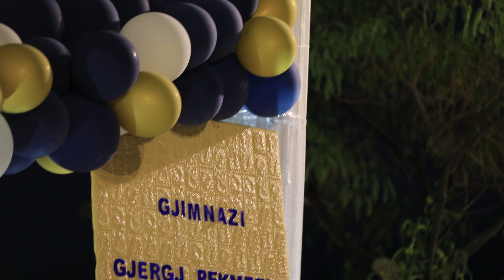GJIMNAZI "GJERGJ PEKMEZI" DIPLOMIMI 2021 POGRADEC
DIPLOMIMI I GJIMNAZIT "GJERGJ PEKMEZI " POGRADEC 2021
REALIZIMI
FOTO GENTI POGRADEC
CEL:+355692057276